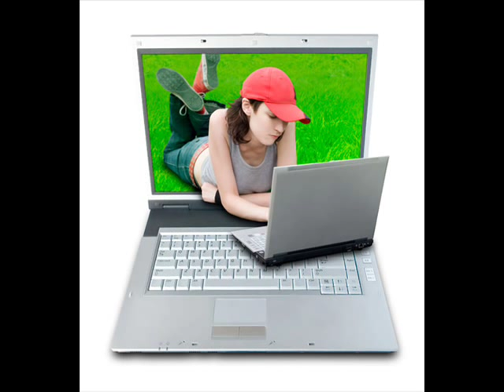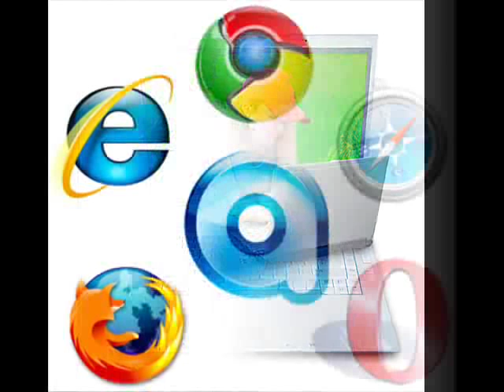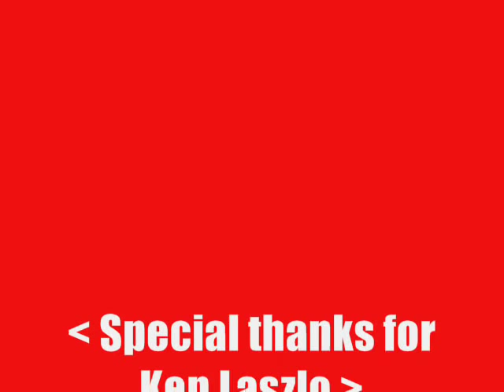Ken Laszlo feat. Jenny - E-mail box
With love for Ken Laszlo